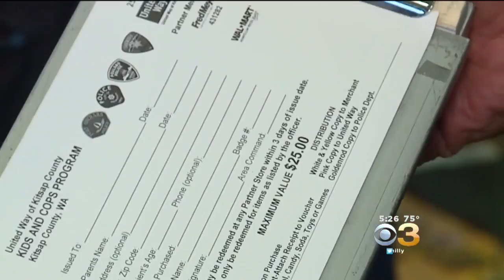Police Officers Help Single Mom Put License Plate On Car In Washington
Brittany Payne told police she did not have the tools to put the plate on her car.